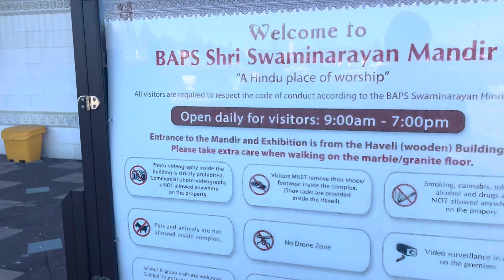Swaminarayan mandir in canada|| beautiful places || daily vlog￼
swaminarayan mandir
Mandir
rammandir
ram ji
canada
Brampton
swaminarayan mandir in canada
daily vlog
vlog
vlogs
viral
trending
viral vlogs